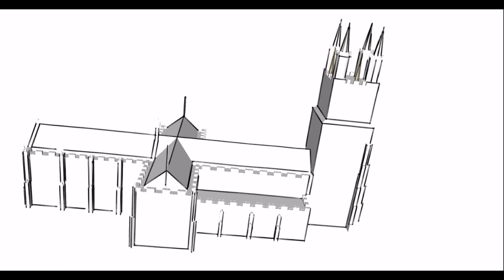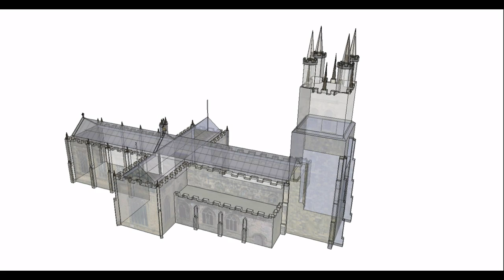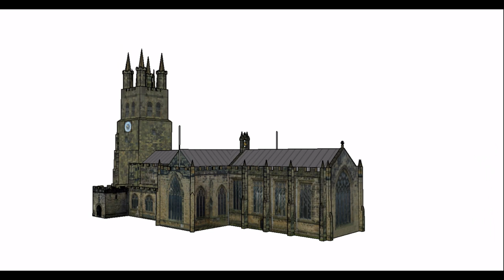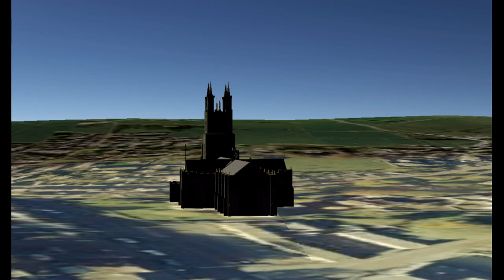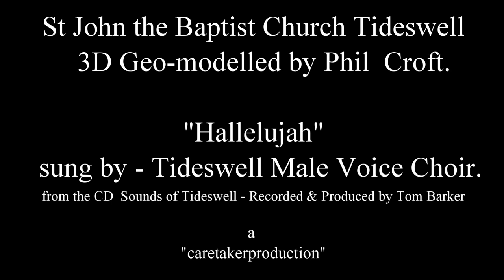3D Derbyshire - Tideswell "Cathedral of the Peak"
With previous virtual video clips of  "Buxton Spa" and "3D Churches of Buxton",  I aimed to illustrate the the beauty and architecture of  over 100 buildings within the town - I now wish to share more of Derbyshire`s town & village landmarks.

"3D Derbyshire" starts with the "Cathedral of the Peak" or St John the Baptist Church Tideswell.
The village of Tideswell nestles in the heart of the Peak District of Derbyshire and is home to the magnificent sound of  the  "Tideswell Male Voice Choir".

Produced with CyberLink PowerDirector 9 .google sketchup & google earth.
Thanks to Tideswell Male Voice Choir for "Hallelujah"